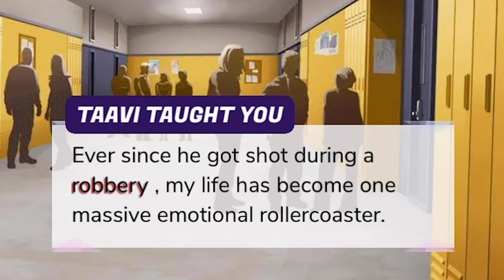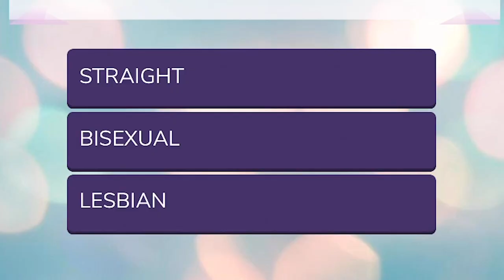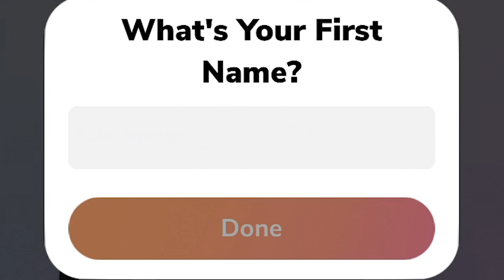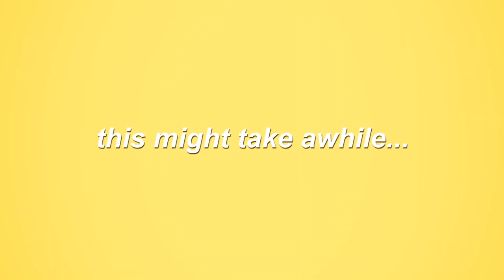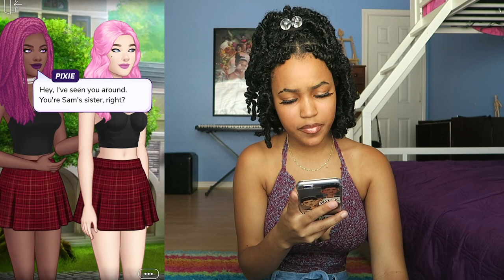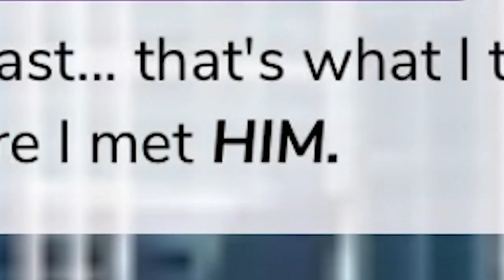PLAY EPISODE WITH ME (this game funny asf😂)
I edit w/ adobe premiere pro !